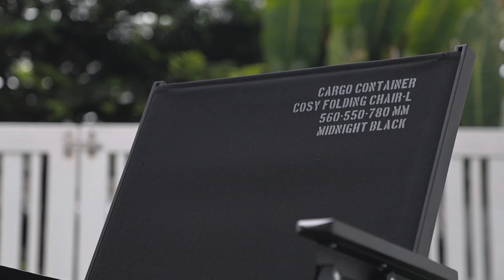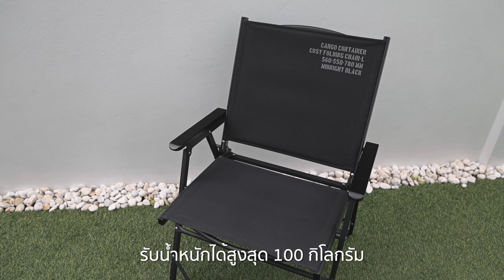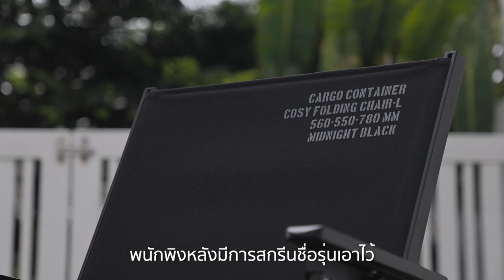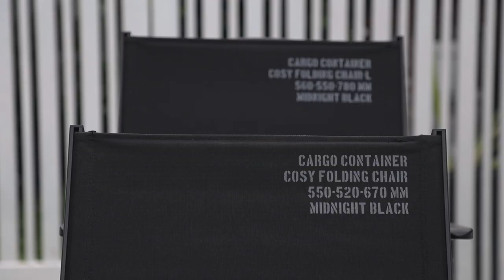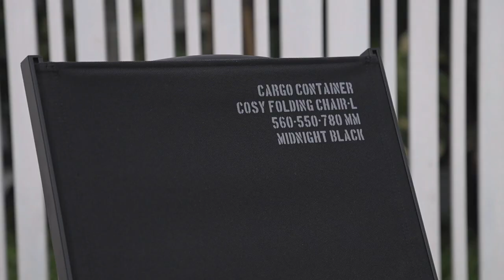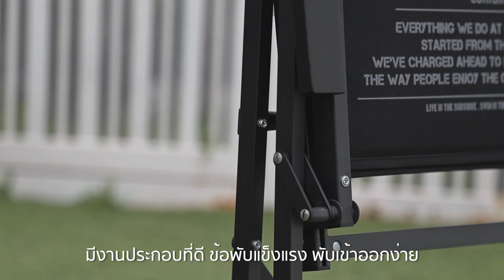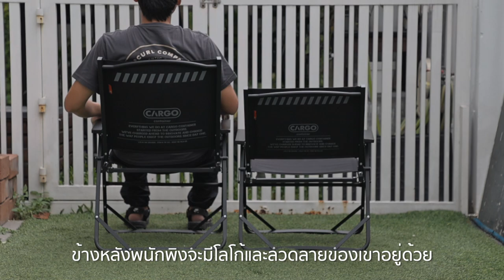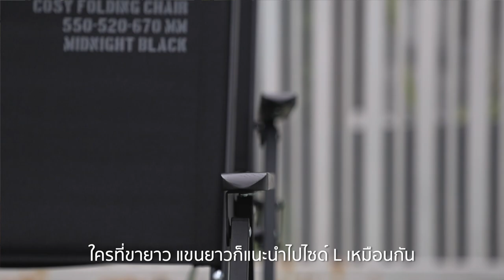Cargo Container Cosy Folding Chair L เปรียบเทียบกับ M ต่างกันตรงไหนบ้าง | Santa CampingReview[Ep.18]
ผมเพิ่งได้เก้าอี้มาใหม่! Cargo Container Cosy Folding Chair L ซึ่งเป็นขนาดใหม่ที่เพิ่งออกมาขายไม่นาน ลองนั่งดูแล้ว เออก็ดีนะนั่งสบายและก็มีรายละเอียดหลายๆจุดที่ต่างจากตัว M ที่ผมมีก่อนหน้านี้ ก็เลยมาแชร์ให้เพื่อนได้ดูกันในคลิปนี้เลย ใครสนใจสั่งซื้อก็สามารถกดที่ลิ้งข้างล่างได้เลยครับ

ถ้าสนใจอุปกรณ์แคมป์ปิ้งและ อยากสนับสนุนการเดินทางของพวกเรา
สามารถซื้อผ่านลิ้ง Shopee ข้างล่างนี้ได้เลยครับ ขอบคุณจ้า 🙏😌

สามารถติดตามเรื่องราวสนุกๆ ของ Santa ได้ต่อ ที่ลิ้งค์นี้เลย